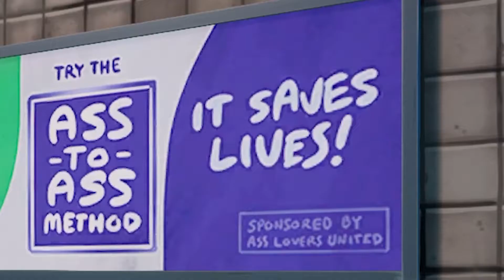MEE MAW STRIKES BACK - Just Die Already Funny Moments